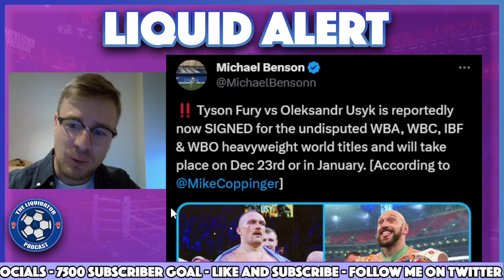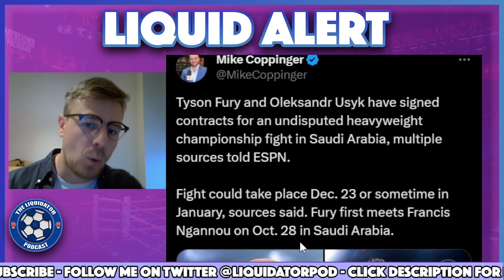Fury vs Usyk CONFIRMED and SIGNED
Tyson Fury vs Oleksandr Usyk for the undisputed heavyweight championship of the world has been signed and confirmed. It will take place in Saudi Arabia as part of Riyadh Season on 23rd Dec or in January. The WBA, WBO, WBC and IBF titles will be on the line. Who do you think wins? This has been confirmed by Frank Warren and Queensbury Promotions.